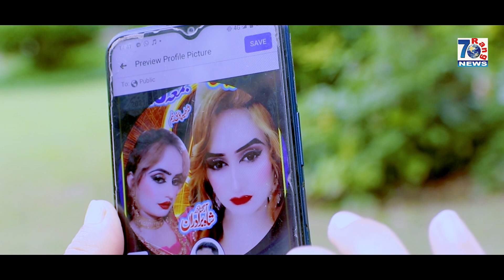facebook | New official song 2022 | Sameer Sardool | Latest Punjabi & Saraiki Songs